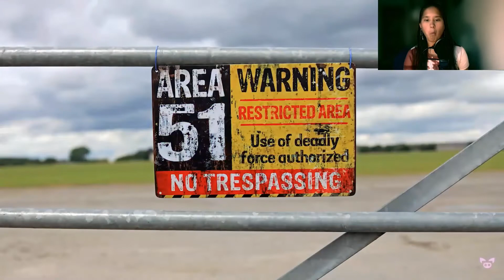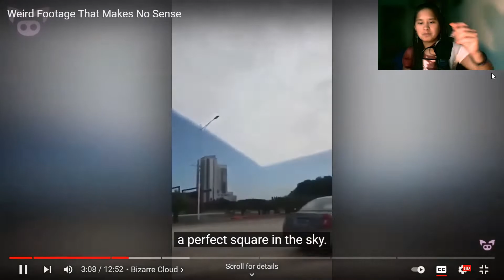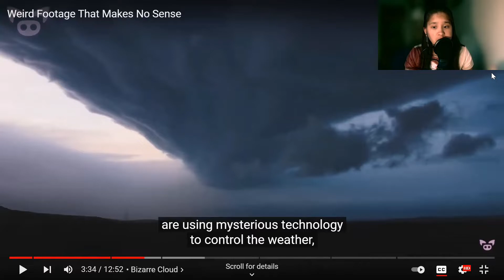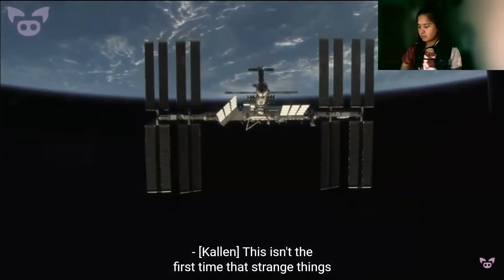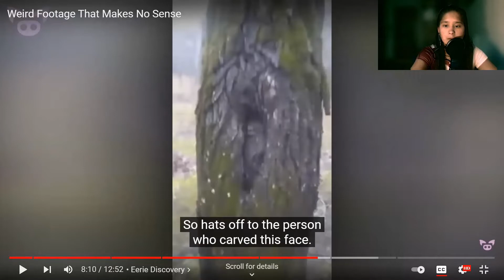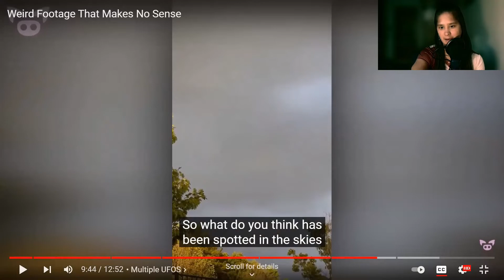TEJ Reacts to Weird Footage That Makes No Sense-Slapped Ham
Hello! Happy Monday Flamingos! Today we are watching a shorter video because I have been busy as of late. I hope you enjoy! Please comment or direct message me a 15-25 minute video that you would like me to react to and send me a social media username I can tag. I will be doing a special reaction for you guys once a month. Happy Halloween!